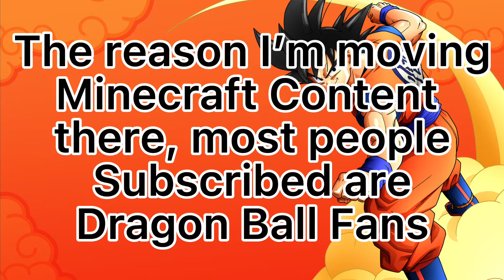ANNOUNCEMENT (Minecraft Announcement)